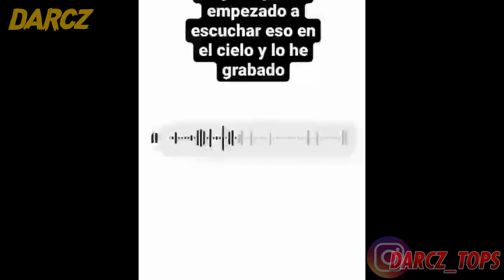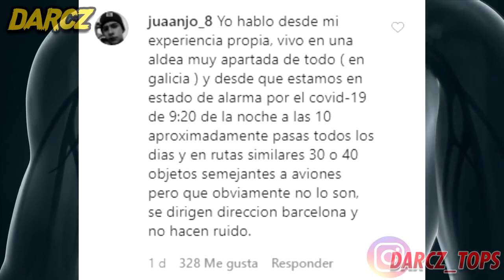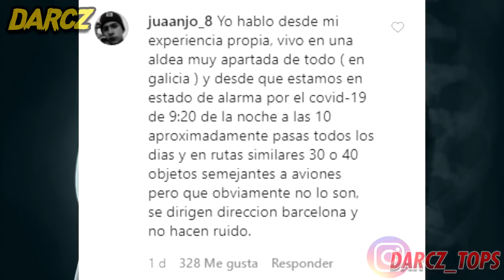6 Fenómenos Inexplicables Ocurridos en el Cielo y Grabados en Camara 😱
6 Fenómenos Inexplicables Ocurridos en el Cielo y Grabados en Camara 😱
Todas las partes de los fenómenos místicos en el cielo filmados en cámara.
A petición suya y en la búsqueda constante de muchas partes de los fenómenos místicos en el cielo, hay más de 13 de ellos. Decidí combinar todas las partes de los fenómenos celestiales en un gran problema, y ​​también agregué puntos bastante nuevos.
Mystical Phenomena in the Sky, Filmed on Camera
¿Qué te pareció el video MI QUERIDO PANDA? Deja tu respuesta en los comentarios 😀

🎤 Narracion Darcz:Jeronimo Quintero Giraldo
Categoría
Entretenimiento
▶ Musica Utilizada
▶ Spooky Ride de Twin Musicom
▶Not Without the Rest de Twin Musicom